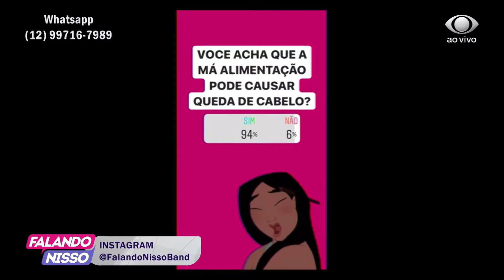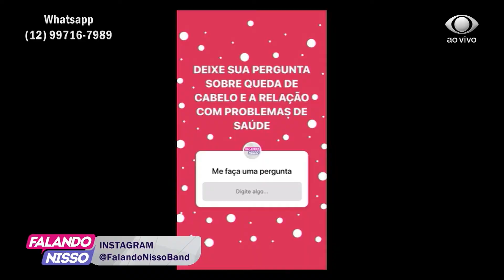FALANDO NISSO 09 07 2020 PARTE 01